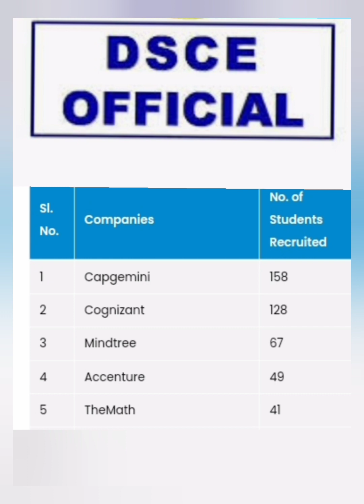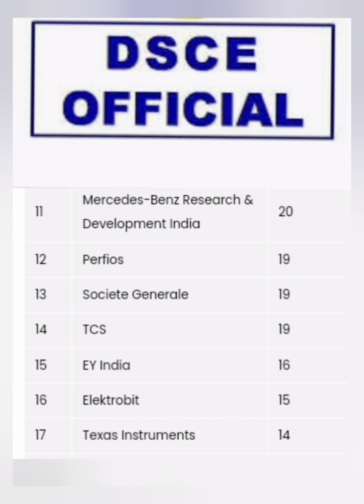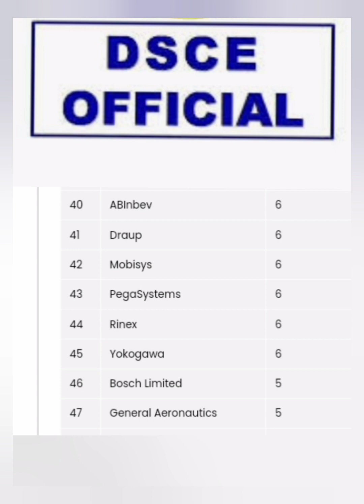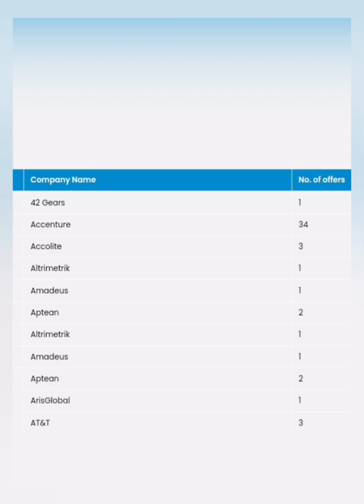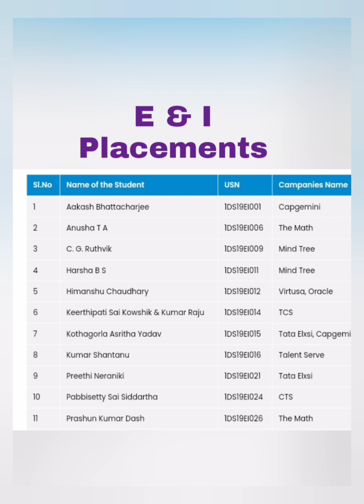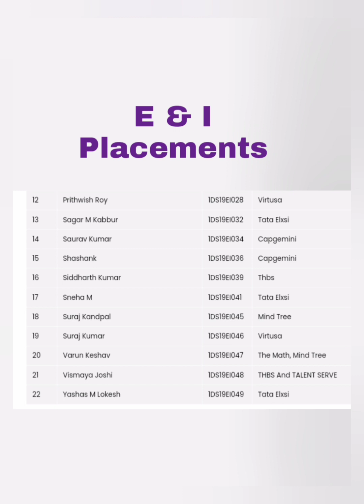Dayananda Sagar college of engineering|DSCE|Dayananda Sagar College Bangalore|cse vs ece placements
Dayananda sagar college of engineering bangalore, dayanand sagar college of engineering, dayananda sagar college,